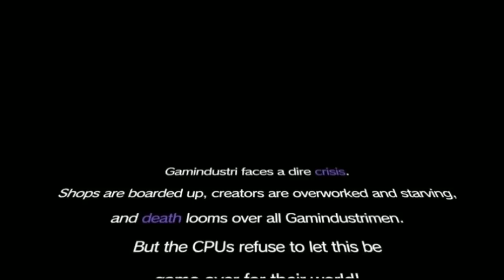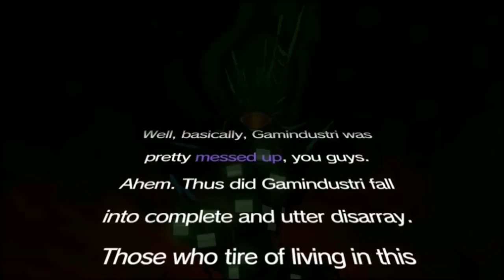Hyperdimension Neptunia Re;Birth2: Sisters Generation Preview |PSVITA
Hey guys and gals here's the first 30 minutes of Hyperdimension Neptunia Re;birth2: Sisters Generations on PlayStation Vita coming out on January 27th in North America and February 6th physically and 11th Digital in Europe enjoy!

I get this question a lot. How do you capture the video?
Well I purchased a capture Vita from a website called 3dsvideocapture.com It wasn't cheap roughly 470 US Dollars all said and done. Took about 1 and half months to arrive.

Visit thevitalounge.net for everything Playstation Vita, whether it be reviews, news, rumors, or giveaways, The Vita Lounge is the number one Playstation Vita site there is!